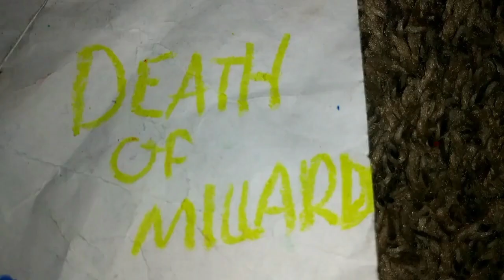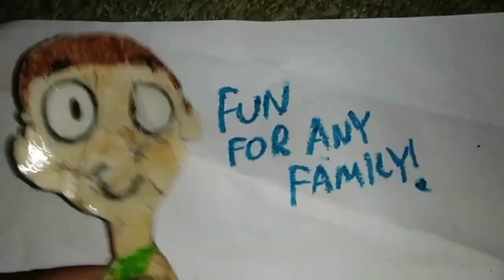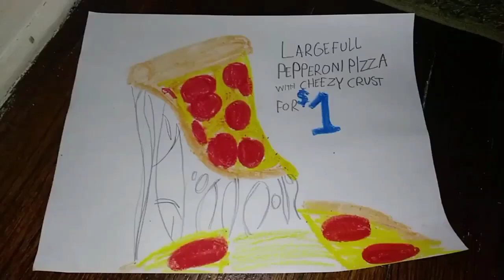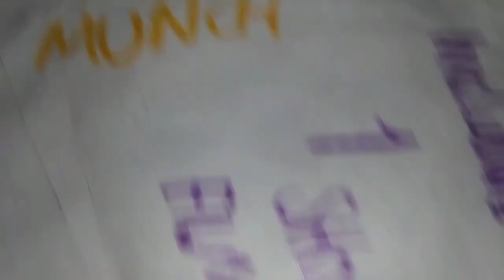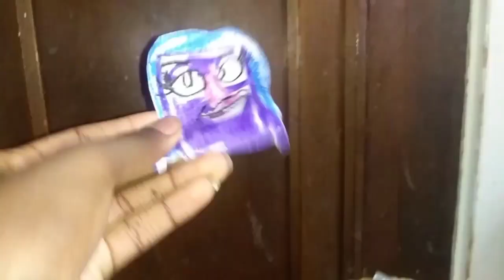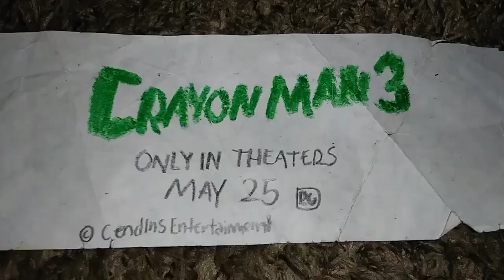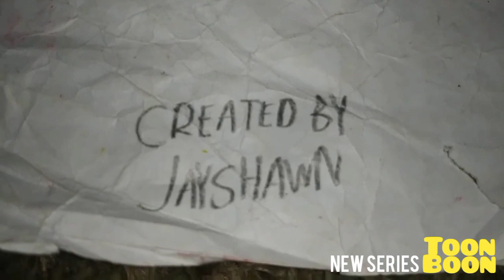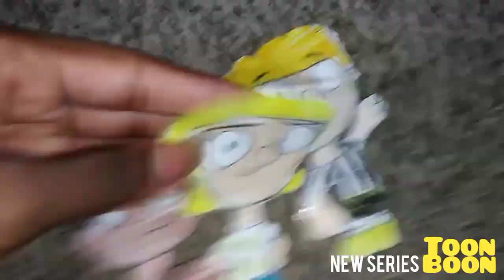May 20, 2023